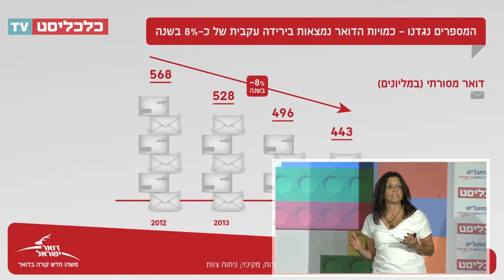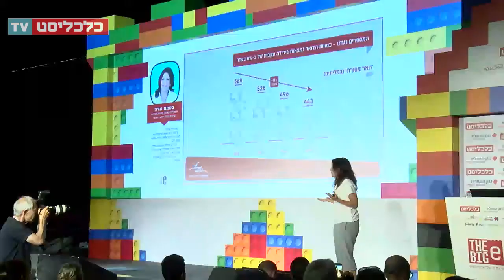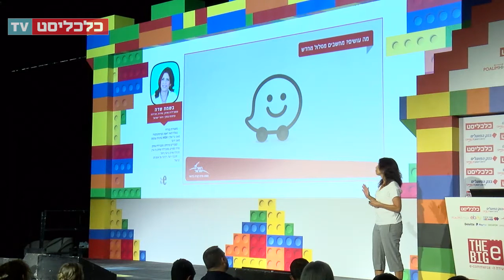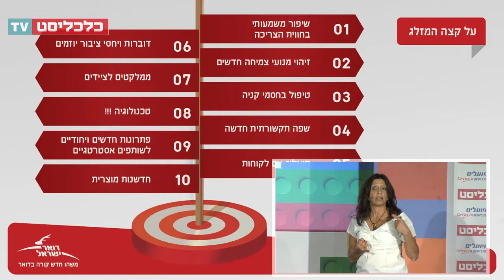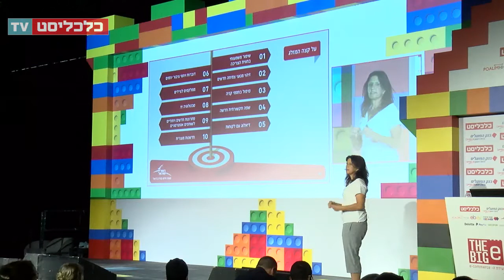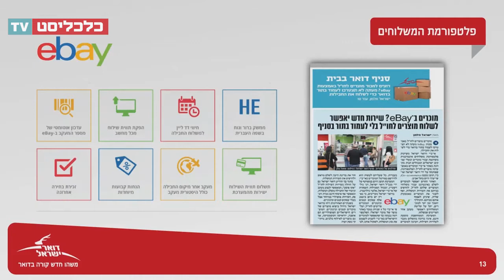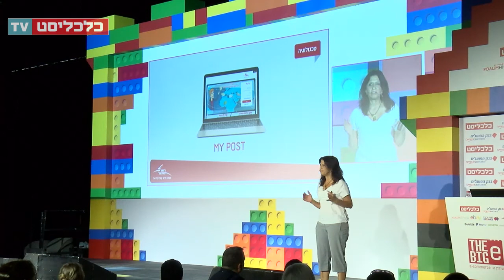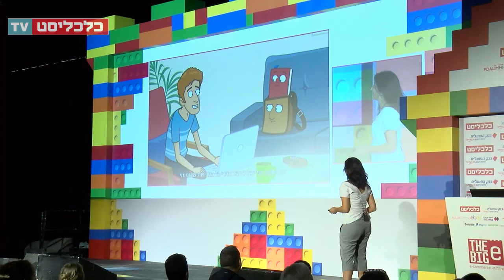וועידת e-Commerce - בשמת שדה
צילום: ניסן להט